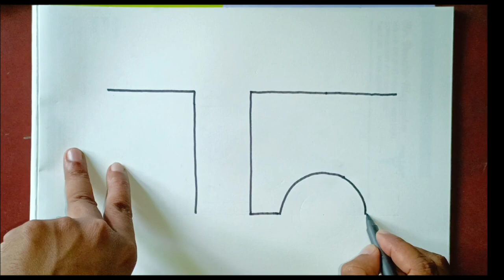How To Draw A Fire Truck 🚒 || Fire Truck Drawing Easy For Kids and Toddlers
In this video I draw a fire truck step by step for kids and beginners
This video I draw a fire engine.
First I draw fire truck with black marker and then coloring fire truck with colorful marker
In snv colour arts channel I try to create Drawing tutorial for kids and toddlers I hope this drawing tutorial be useful for you

Topics covered by this video:
How to draw a fire engine
How to draw a firetruck
How to Draw a fire engine truck
Fire truck easy
Fire truck step by step
Fire truck for kindergarten
Fire truck for preschoolers
Fire truck drawing for kids
Simple truck
Cartoon fire truck
Real fire truck
Airport fire truck
how to draw
drawing tutorial
easy drawing
snv colour arts
art for kids hub